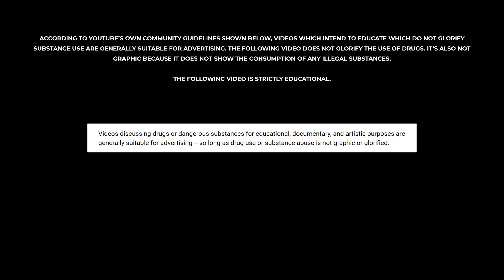Ostarine (mk-2866) EXPLAINED! - Full SARM Overview (History, Results, and Side Effects)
In this video, Russo goes over the Ostarine (mk-2866) Sarm, gives a history and knowledge of the development and growth of this very popular sarm! (Insert book title here)